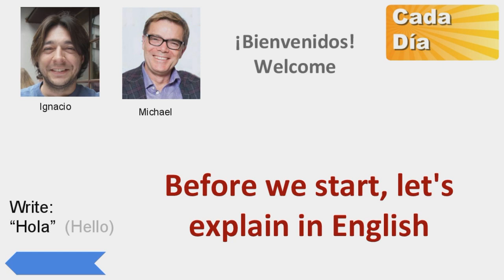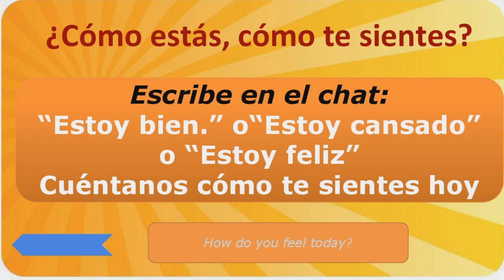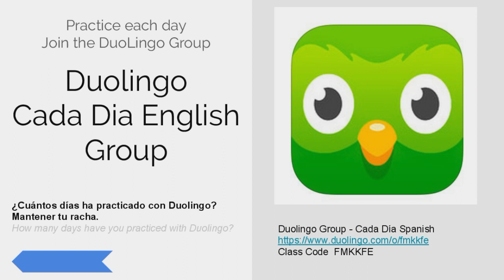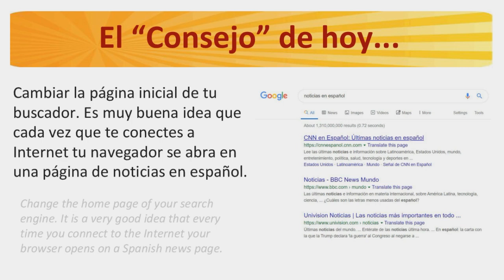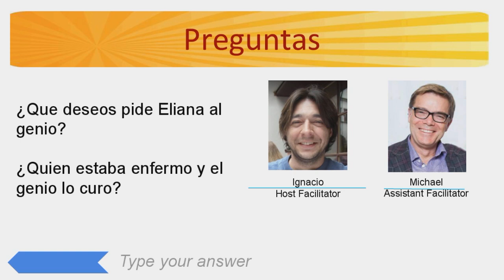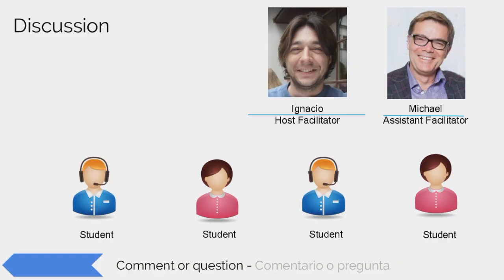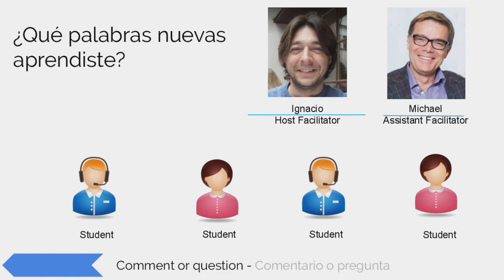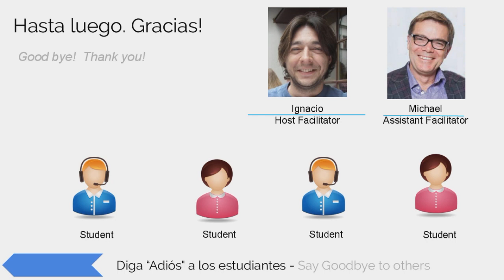Stories7 CDS Tres Deseos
Cómo aprender español?  Cada Dia Spanish is a daily program to share stories in a web meeting.  We learn from each other, and native language facilitators help us with pronunciation and reading.
 After a brief introduction in English, you will hear only Spanish. Connect on Duolingo - Get an account, then join us!

CadaDiaSpanish CadaDiaSpanish.com